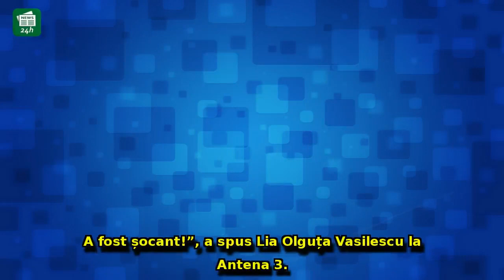Lia Olguța Vasilescu, schimb de replici cu Klaus Iohannis: Ce i-a cerut președintele și ce replică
Lia Olguța Vasilescu, schimb de replici cu Klaus Iohannis: Ce i-a cerut președintele și ce replică a primit de la ministru